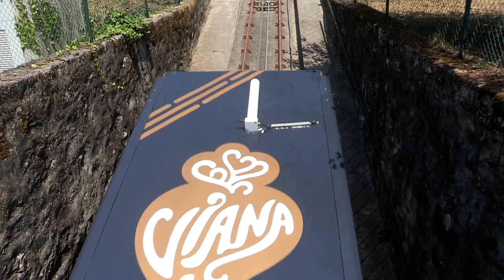Elevador faz 100 anos retomando viagens pelo monte de Santa Luzia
O elevador que liga Viana do Castelo ao monte de Santa Luzia, num percurso de 650 metros, o “maior do país”, volta a subir e descer até ao santuário com o mesmo nome, para celebrar os 100 anos.